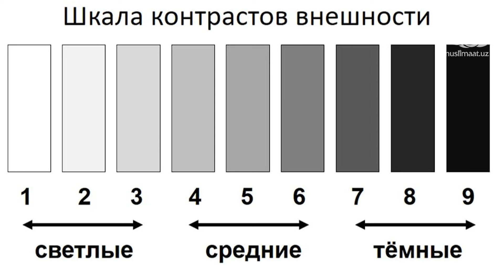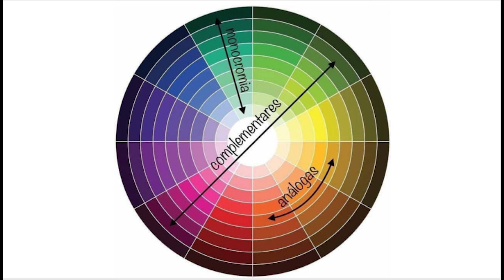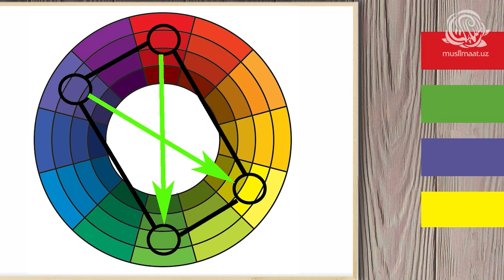❓Аёлларимизга қандай рангдаги кийимлар ярашади?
НАВБАТДАГИ...
Муаллиф: Гулшода Аллоқулова